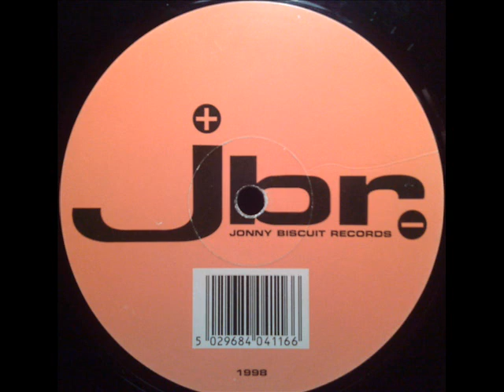Some Treat - Lost In Vegas (TO)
Released 1998 JBR (Jonny Biscuit Records)